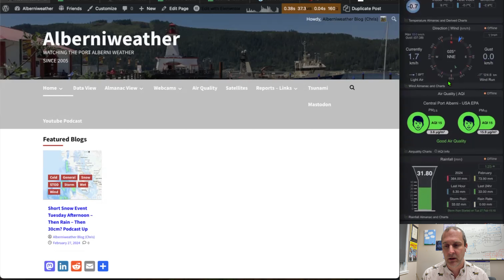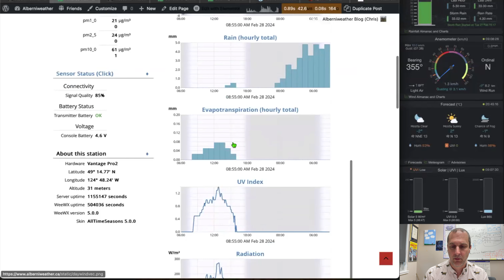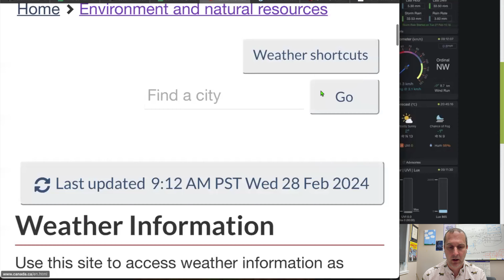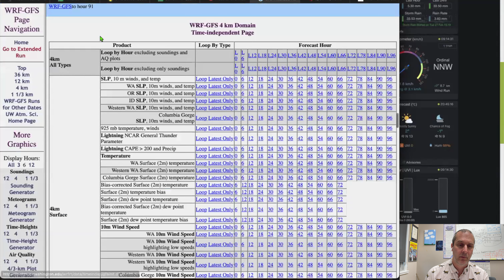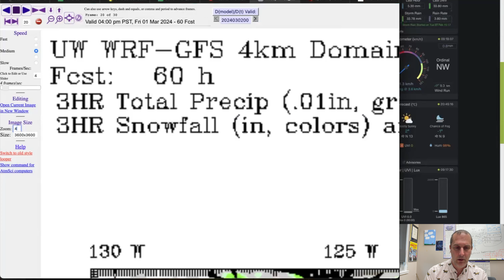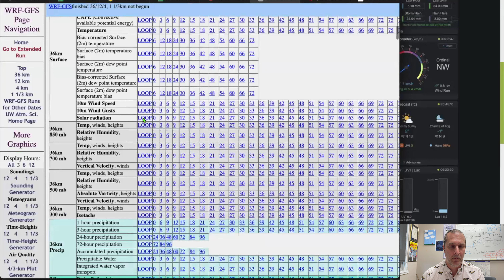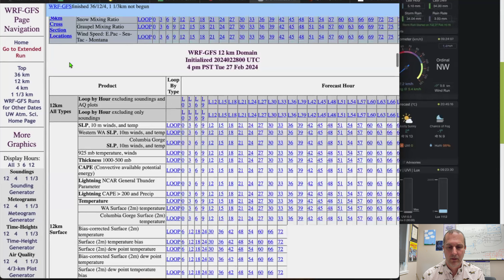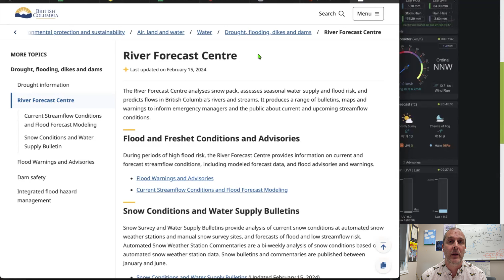February 28 - The snow came and went - More potentially on the way.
A look at the last day of crazy snow followed by what might be a bunch more in the next few days as we get to the start of March!